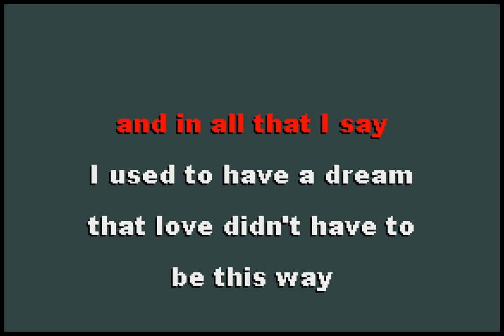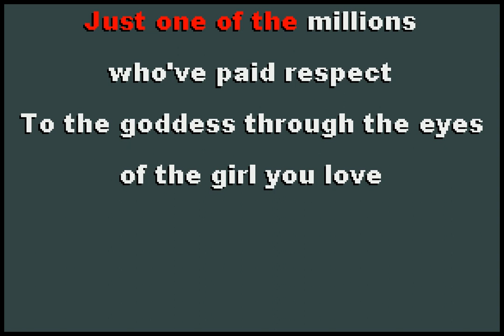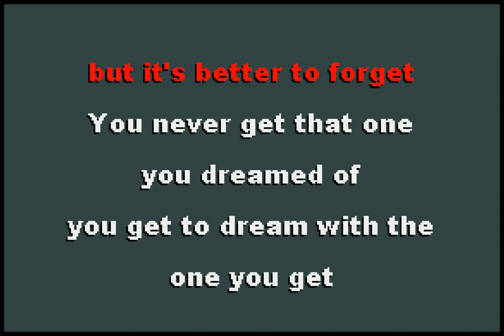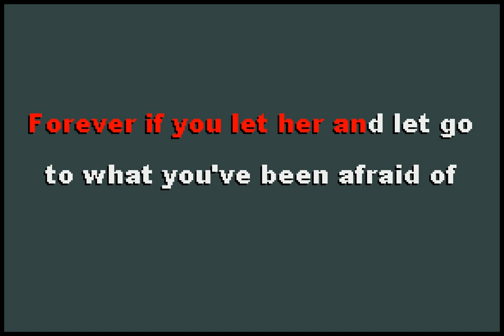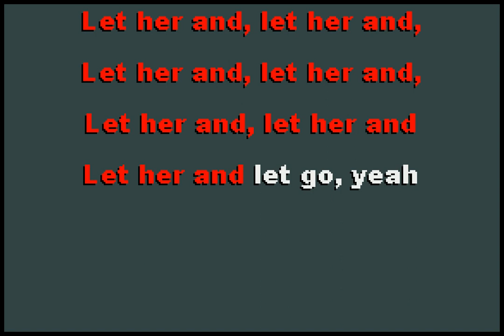Blues Traveler - Let Her and Let Go [karaoke]